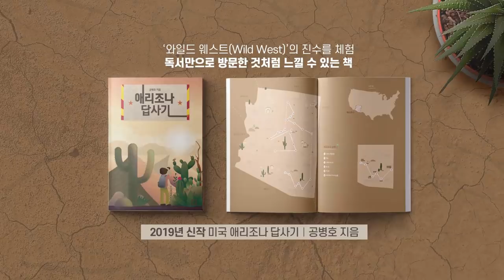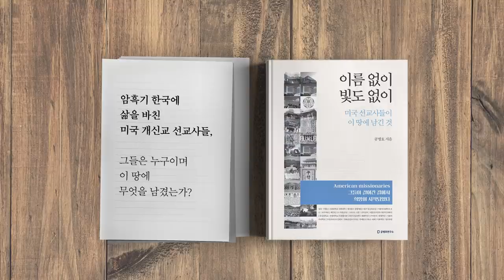짧아야 산다 / ‘숏폼’ 콘텐츠 시대 [공병호TV]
짧아야 산다 / ‘숏폼’ 콘텐츠 시대

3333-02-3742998 카카오은행 (예금주 : 공병호) / (텔레뱅킹 : 090 & 은행코드 : 90)

참고자료
1. “짧아야 본다” 쇼트폼 콘텐츠 글로벌 大戰, 이서현, 동아일보, 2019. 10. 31
2. ‘웹드라마’라고 부르지 마…‘숏폼’ 세대 맞춤 ‘숏폼’ 드라마 뜬다, 조윤경 조종엽, 동아일보, 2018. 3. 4